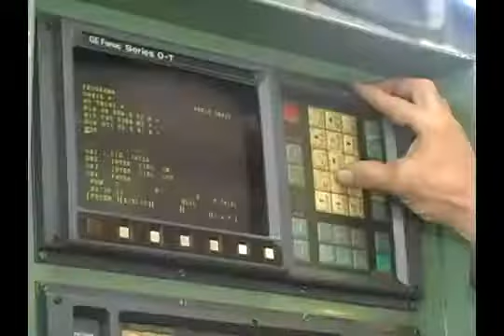Charlas con Dario con Fermín Acosta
En Charlas con Dario, Fermín Acosta Sarmiento, director de la Fundación Escuela Vallenata de Barrancabermeja, comparte sus experiencias a lo largo de 20 años de trabajo artístico formando.

LAS PREFABRICADAS, LA NUEVA CANCIÓN DE TO SENTIDO.

Fermín Acosta vesves Bandalá en vivo en el Teatro 25 de mayo, Rocha, Rocha, Uruguay.